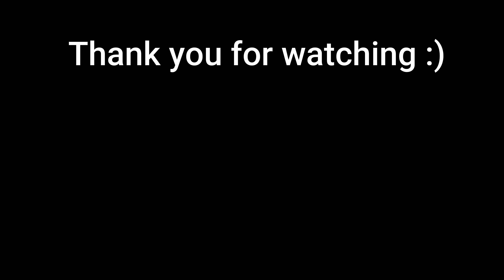New Zealand Spouse Visa Process Explained! 🇳🇿✌😊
Product Links you must consider before coming to New Zealand 👍:
Egg timer
Universal travel adaptor
Signora microwave-safe lightweight plates
Laptop Bag 1 POLICE(30 Ltrs)
Laptop Bag 2 POLICE(34 Ltrs)
Bag Rain cover
Luggage Bag KAMILIANT
Luggage Bag Safari
Luggage Bag AMERICAN TOURISTER
Bath towel
Thermosteel bottle
Container microwave safe
Lunch tiffin
Vacuum bag
Nivea Face wash
SPF lotion
Women's shoes Adidas
Women's shoes Skechers
Men's shoes Skechers
Men clogs Crocs
Men/Women crocs slippers
Tea Pan
Fry pan
Sealing clips